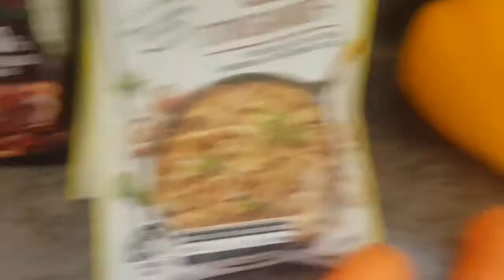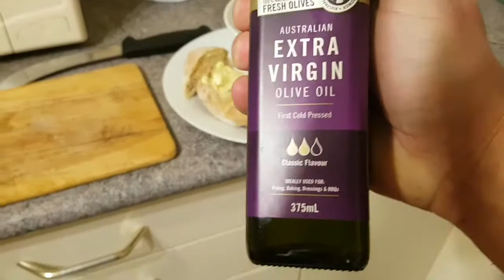Beef stroganoff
Lockdown food